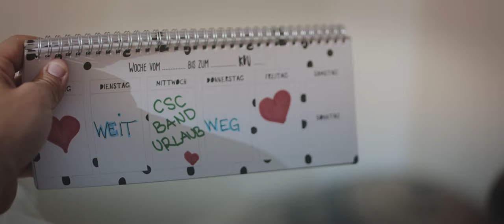Coffeeshock Company - Weit weg [Official Video]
Video produced by Sonority Rocks & Creative Motion
Director, Head of Production: Philip Filipov
Make Up Artist & Hair: Kim Roznyak

Special thanks to:
Marcel B. for his beautiful T3 :)
HG Gutternigg for Tuba & Potete

AUDIO "Weit weg":
Lyrics & Music by Coffeeshock Company
Recording: Marco Blascetta, Andreas Karall, Christian De Lellis, HG Gutternigg
Edit: Marco Blascetta, Andreas Karall
Mix & Master: Tome Jankovic
Label: Creasy Records

Artwork "Weit weg": Paul Grill